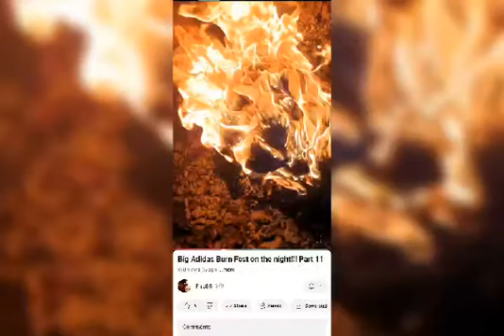I'M Burning My Stinking Sneakers 🔥🔥🔥🔥🔥🔥🔥🔥🔥🔥🔥🔥🔥🔥🔥🔥🔥🔥🔥🔥🔥🔥🔥🔥🔥🔥🔥🔥🔥🔥🔥🔥🔥🔥🔥🔥🔥🔥🔥🔥🔥🔥🔥🔥🔥🔥🔥🔥🔥🔥🔥🔥🔥🔥🔥🔥🔥🔥🔥🔥🔥🔥🔥🔥🔥🔥🔥